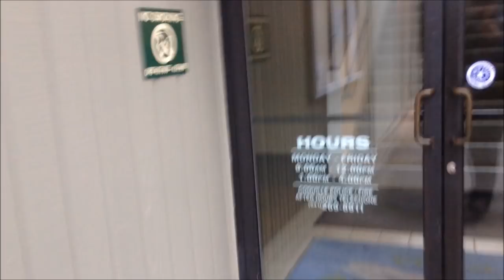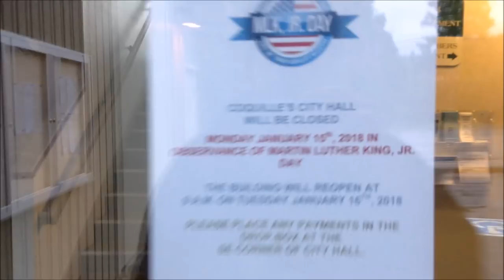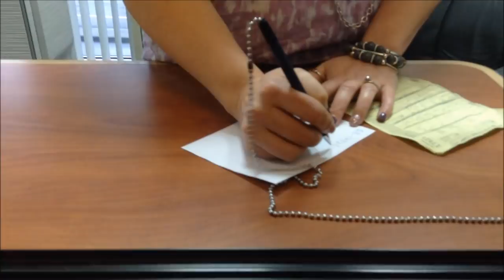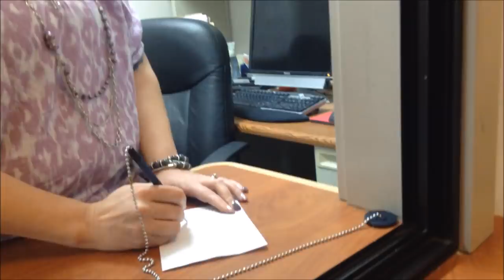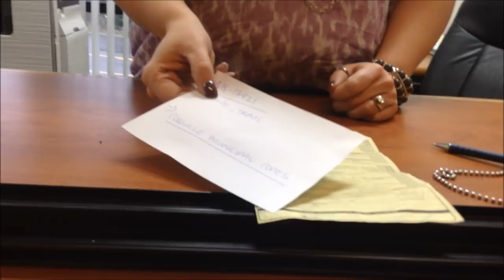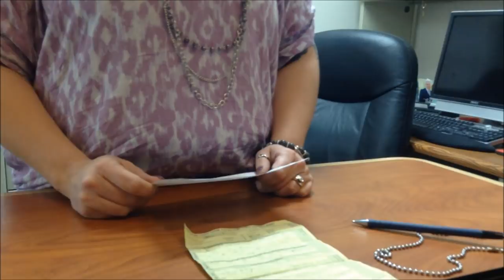Vlog Court procedures for the legal network in Coquille, Oregon; Pretrial for Municipal Court?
4:40 Starts talk with Desk Sergeant at police station.

Since there is a "Pretrial" for this Municipal Court Hearing, should I qualify for a Public Defender? Also, if they are going to "call the policeman" and refer to his notes after I plead "not guilty", then I should file an FOIA request for those notes, right? What else should I ask? The cop told me that he didn't record anything.

Should I ask if they will also call the camp host to the stand as well? Or will they just use the testimony that the camp host told the cop, that the cop then relayed to his, "notes"?

*   Ord. 1468 § 2, 2008; Ord. 1375 § 16, 1997)
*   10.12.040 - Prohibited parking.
*   No operator shall park and no owner shall allow a vehicle to be parked upon a street for the principal purpose of:A.Displaying the vehicle for sale; provided, however, an automobile dealer selling new cars at an established place of business in the city may, at the time of the introduction of new models of vehicles that such dealer sells, but for not more than two of such items per year nor more than three business days during each of such times, display the new model vehicles at a regular vehicle parking place, not to exceed six parking stalls upon the street adjacent to the car dealer's place of business. Advertising for the sale of such model or models of new vehicles may be displayed on the vehicle.
*   1.
*   Prior written notice shall be given to the Coquille police department of the intent to exercise the privilege granted to the dealer hereunder,
*   2.
*   Time limits for parking shall be suspended during the exercise of the privilege granted hereunder;
*   B.
*   Repairing or servicing the vehicle, except repairs necessitated by an emergency;
*   C.
*   Displaying advertising from the vehicle, except when authorized.